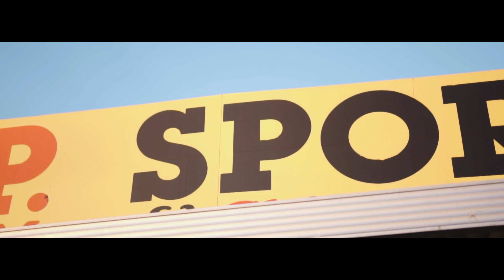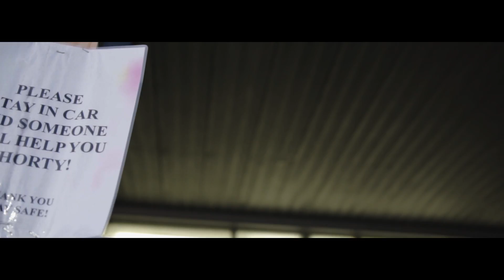HBK Boom - Young & Dangerous (Babyface Ray x Peezy Remix) Shot By MSV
HBKBoom - Young & Dangerous
(Babyface Ray x Peezy Remix)
Produced by Damjonboi
Shot By MSV